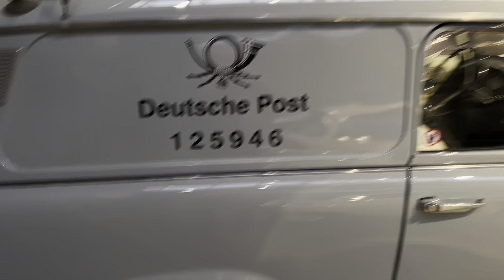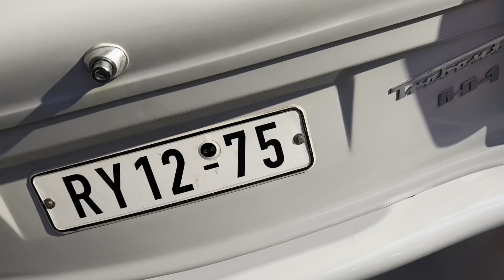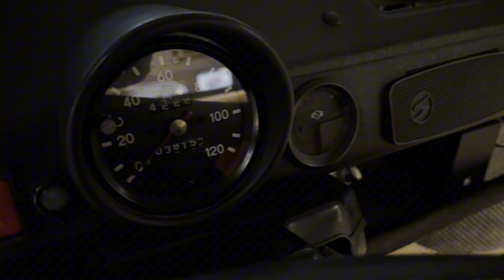Trabant 601 wird 60 Jahre alt. Das Jubiläumsjahr